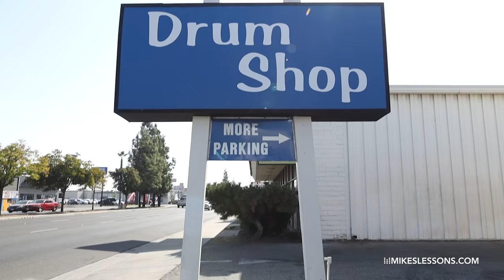VLOG: The Search for Vintage Drums - Ep. 1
After 14 years on YouTube I have uploaded my first VLOG! I truly hope you enjoy the journey as "WE" take a look around these incredible drum shops across California. Massive thanks to Dana and the whole staff at Bentley's Drum Shop!

• Gretsch Drums
• Meinl Cymbals
• Aquarian Drum Heads
• Vic Firth Sticks
• DW Hardware
• Audio Technica Microphones
• Aiya Matcha